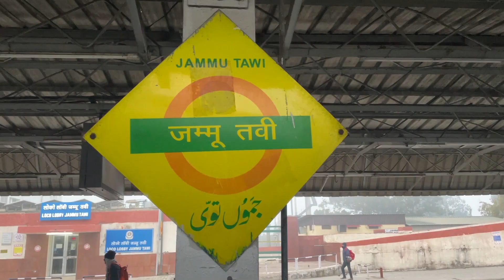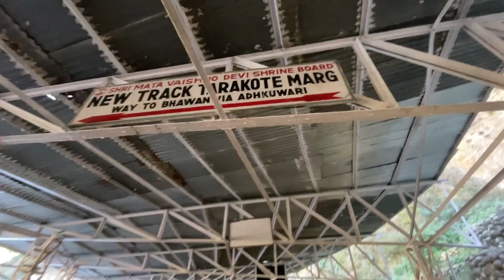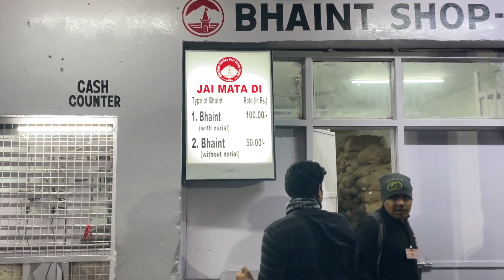Ep1- Mata vaishno devi Yatra 2023| 15kms yatra in 6hrs | Complete guide | full HD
Hii people i am back after a long time, so uploading this video just for your help whenever you visit vaishno devi. Hope it will be helpful for you.